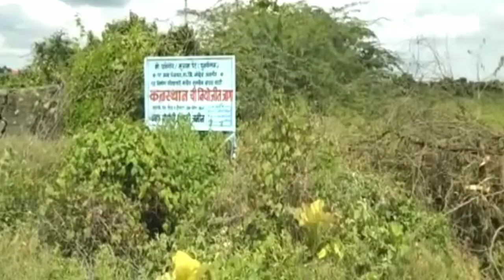धानेगाव में मुस्लिम खबरास्तान जामिन का मामला- लोगो ने डिप्टी कलेक्टर से की मुलाकात-